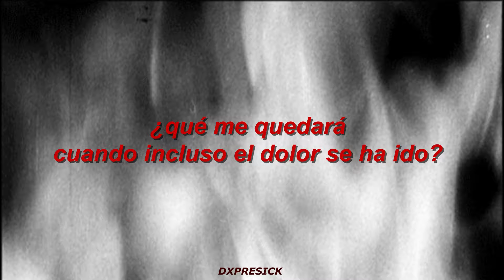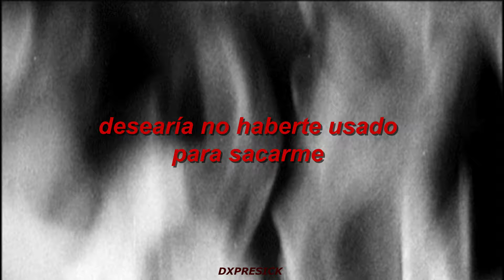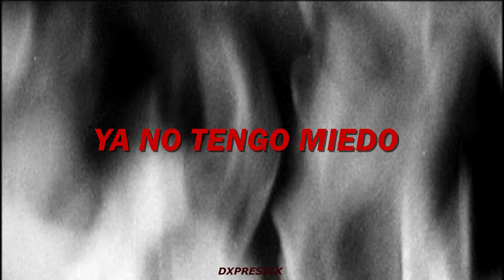BAD OMENS - The Fountain (Sub. Español)